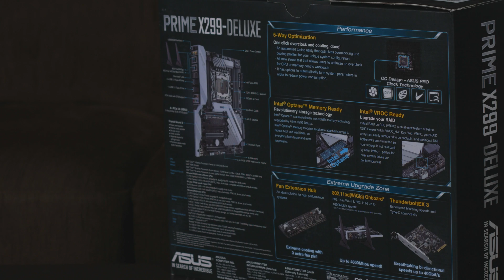How to Choose the Right Motherboard - 4K 2018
This is a video about How to Choose the Right Motherboard - 4K 2018 by Ibrahim Majid.

2018 Golden Century Production